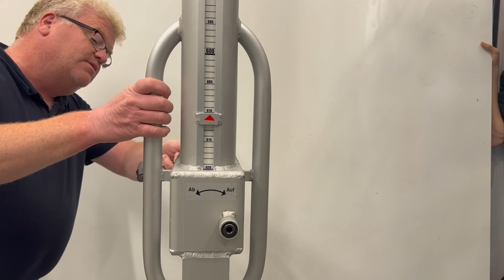Stabhochsprungständer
Einstellung des Anschlages bei Ständern der Firma Schäper Sportgerätebau GmbH

Die Stabhochsprungständer aus dem Hause Schäper sind mit einem Anschlag ausgestattet.
Dieser ermöglicht es, eine einmal eingestellte Höhe schnell und einfach immer wieder anzufahren.

Schritte zum Einstellen des Anschlages:

1.  Fahren Sie die zuvor eingestellte Höhe an bzw. fahren Sie die Höhe an, in der der Anschlag
              auf der Rückseite des Ständers zu sehen ist.
2.  Lösen Sie nun den Anschlag. Hierzu können Sie die zur Höheneinstellung vorgesehen Kurbel
              nutzen.
3.  Fahren Sie nun die neu einzustellende Höhe (im Video 6.10 m) an.
4.  Anschlag erneut anziehen.
5.  Anschließend wird die Höhe von 6.10 m immer exakt angefahren.